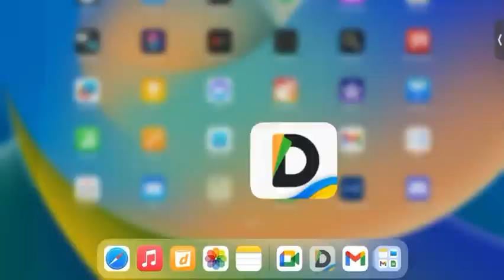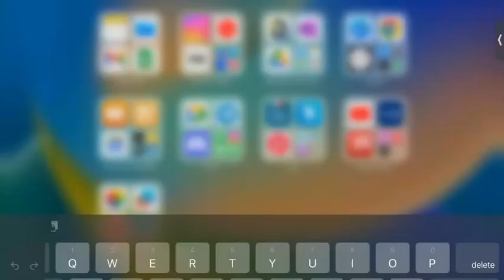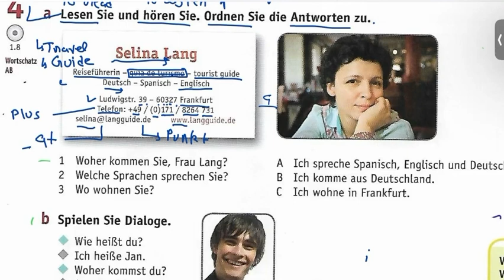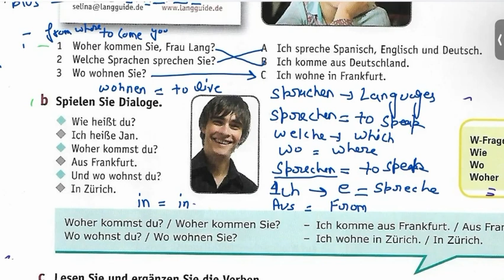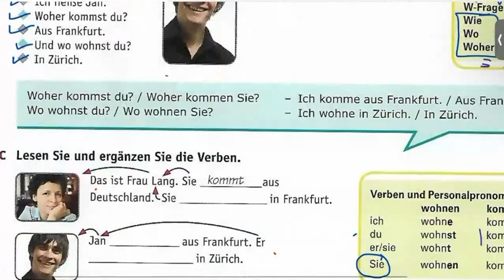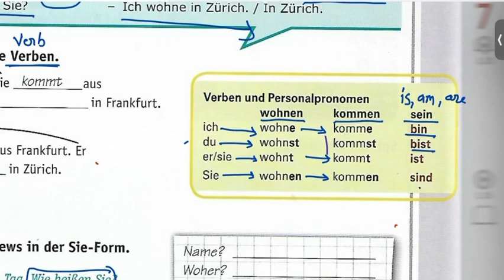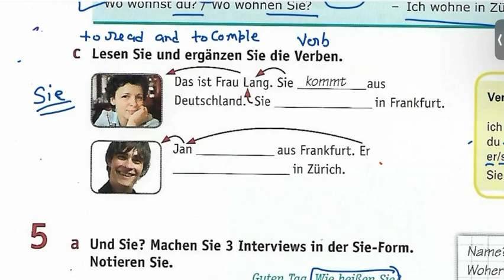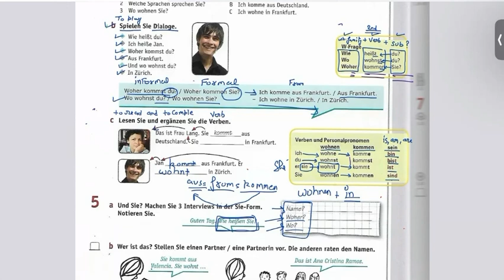Netzwerk A1,ch-1, Thema-wie heißen Sie, Self Study @JunctionLanguage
LanguageJunction 🇩🇪Want to learn German Language?
It's not as difficult as you think😉

👀If you are looking for the best German language trainer for online classes, you arrived at the right place ✅

👉Why choose Language Junction

🔹A1, A2, B1, B2 and C1 Level Courses
🔹Preparation for Goethe Certificate exams
🔹Live Test and QA Session
🔹 *Recorded Live class*

📞Call us to know the Batch Timings and Schedule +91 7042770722